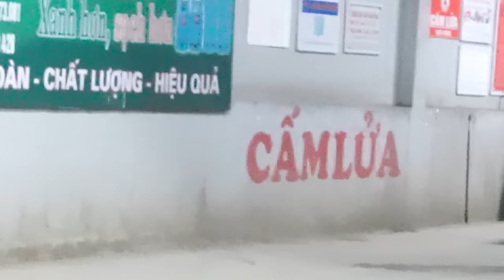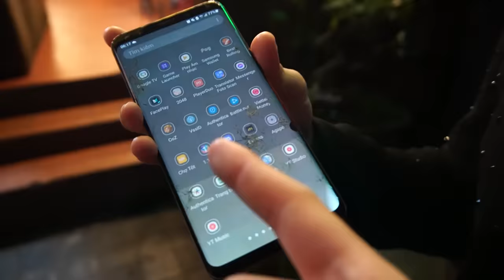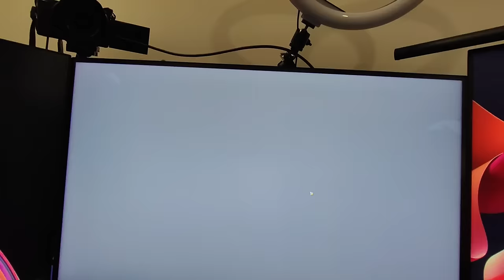SA PA VUI CỰC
Em và team CKG xin cảm ơn anh @eddynguyen10 vì đã đưa bọn em đi trải nghiệm một chuyến du lịch tuyệt vời ạ
Shoutout 500Bros Eddy Nguyen

Cảm ơn tới bạn đã tham gia
4: Joji - Glimpse of Us
Outro:
Pop Star - Kirby 64- The Crystal Shards